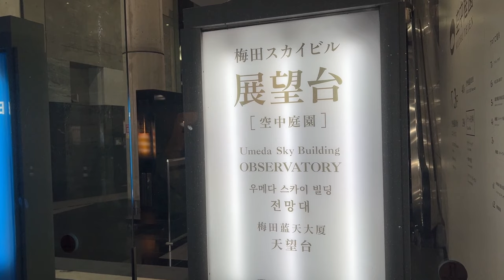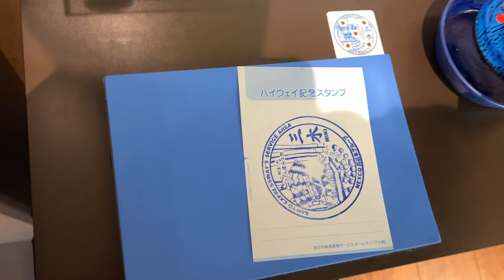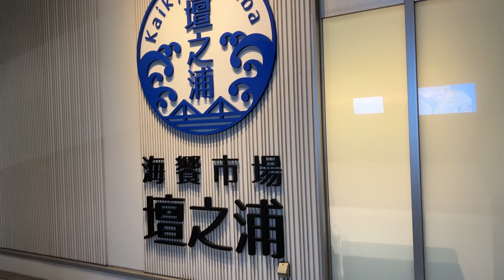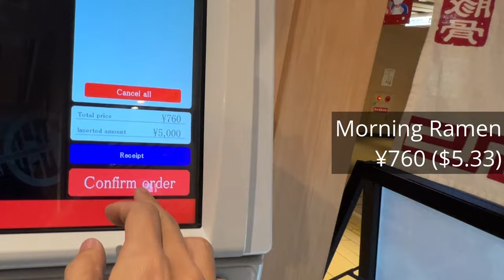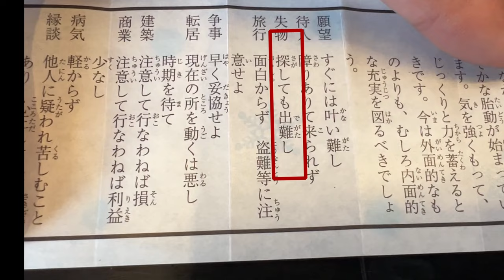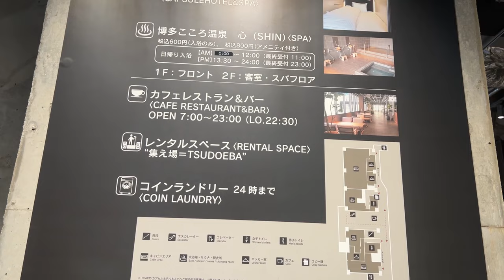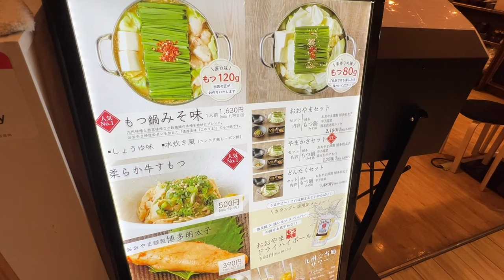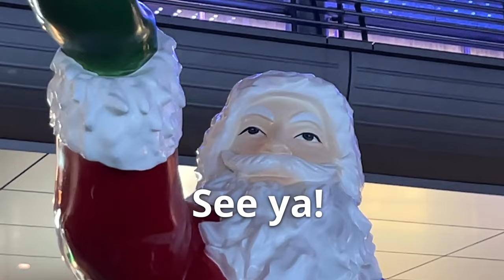Riding Japan's Sleeper Bus from OSAKA to FUKUOKA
If you are looking for an overnight bus from Osaka to Fukuoka, Willer's Comodo seats are the best choice!  You can use the spacious 3-row independent seats. If you close the curtains, you can relax as if you were in a private room.

Osaka → Fukuoka  Comodo Seat  6,600JPY (46.34USD)
◆HEARTS Capsule Hotel & Spa
3,500JPY (24.57USD)

◆Timestamp
00:00 Opening
01:31 WILLER  Bus Terminal
04:59 1st Bathroom break
06:21 2nd Bathroom break
07:18 3rd  Bathroom break
08:45 Hakata Bus Terminal
09:18 Breakfast at Hakata Station
11:22 Dazaifu Tenmangu Shrine
13:25 Omikuji (fortune-telling slip)
14:36 Dazaifu Station
15:40 HEARTS Capsule Hotel & Spa
17:47 Dinner Motsu-Nabe
20:44 Christmas illumination

※Prices and exchange rates are for December 2023
※Prices may vary depending on season
※Some meanings may be difficult to understand due to the use of Google Translate.
Also, the information in this video may not be 100% correct.
Please understand.